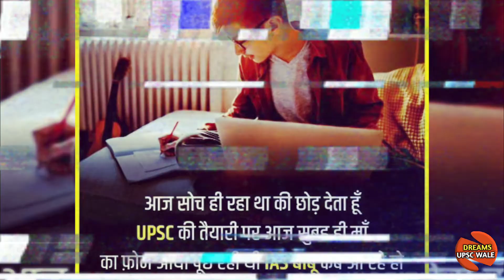IAS | IPS | IFS | full power upsc motivational video 💯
about this video - sucess your dreams join to Labsnaa traning
Failure and failure = success 🤗
Follow us for target on study📚

ips
ias
ips entry
ips entry status
upsc
ias Motivation
ips Motivation
ias status video
ias ips Motivation center
ias ips motivational video
upsc aspirant
lbsnaa masti time video
lbsnaa viral video
ias status
ips status
shorts
ias ki jindagi